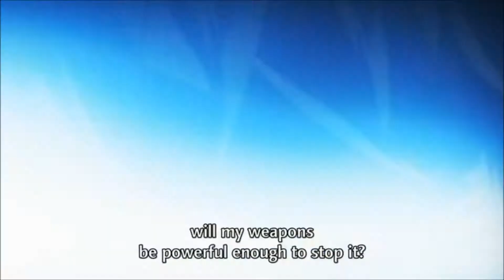Best One Punch Man - AMV ( Nighcore - You're Gonna Go Far, Kid )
Enjoy the AMV I made!